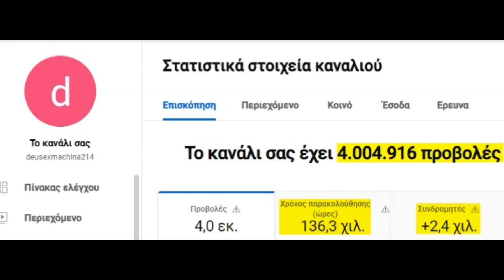ΓΑΣ Σβορώνου-Πιερικός 0-0 (0-1 παρ.) Highlights/Κύπελλο ΕΠΣ Πιερίας 16-11-22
AΠΟΚΛΕΙΣΤΙΚΟ!!!
Του δημοσιογράφου Nίκου Κολίτση (ΚateriniSport.gr)
Μας ζητήσατε επιτακτικά τα highlights της αναμέτρησης κι εμείς δεν μπορούσαμε να σας χαλάσουμε το χατίρι, επισημαίνοντας, ταυτόχρονα, ότι οι προβολές από τα ξεχωριστά video του συγκεκριμένου παιχνιδιού (7 plus 1) έχουν ξεπεράσει μέχρι τώρα τις 4000!
Εxtra tip: Με 4 και πλέον εκατομμύρια προβολές στο κανάλι, ήρθε η ώρα της ηλεκτρονικής διαφημιστικής προβολής μέσα στα videos, με διαφορετικές μορφές (spot, τρέιλερ, κρόουλ, logo...) ανά video αλλά και συνολικά, ανάλογα με τις ανάγκες και τις απαιτήσεις σας, για να προβληθείτε εντός κι εκτός Πιερίας, με τον, πλέον, αποδοτικό και σύγχρονο τρόπο, χωρίς ημερομηνία λήξης και μακριά από τις παρωχημένες καταχωρήσεις, εντός κι εκτός διαδικτύου. Επικοινωνήστε για περισσότερες πληροφορίες, αναλυτικά στατιστικά και τιμές πακέτων.
Σε επαγγελματική ποιότητα εικόνας και ήχου.